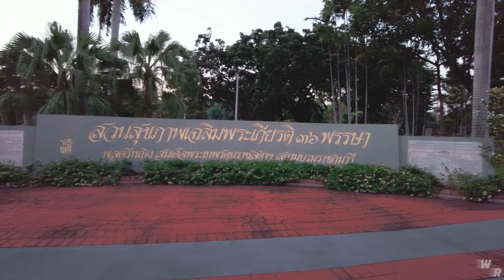Walking Bangkok: Rot Fai Park, Chatuchak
Walking "Rot Fai Park" (official full name: Vachirabenjatas Park) in Chatuchak district in the evening until the sky get dark.